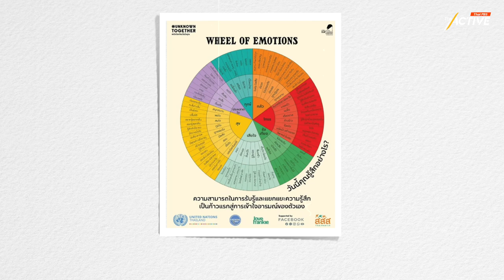The Active Podcast EP 197 กรี๊สสิ กรี๊สออกมา ! เมื่อทุกความรู้สึกต้องถูกปลดปล่อย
ไม่กี่ปีมานี้ เราเริ่มเห็นเทรนด์การพยายามให้นิยาม อารมณ์ และ ความรู้สึก ของตัวเองออกมา เพราะเป็นพื้นฐานของการเข้าใจและจัดการอารมณ์ของตัวเอง
และการมาถึงของ Inside Out (2015) ภาพยนตร์ที่ทำให้คนเห็นภาพของ อารมณ์ พื้นฐานที่คอยคอบคุม และทำหน้าที่ของตัวเองอย่างดีหลังแผงคอนโทรลขนาดใหญ่ อารมณ์เหล่านี้มีประโยชน์อะไร ? และการเก็บกดอารมณ์ไว้เป็นผลดีจริงหรือไม่ ? การรู้จักตัวตนมีความหมายกับชีวิตมากแค่ไหน ?
Looser Lesson ชวนผู้ชมมานั่งกินป๊อปคอร์นหลังแผงคอนโทรล และหาคำตอบไปกับ “บาส - ฉัตรดนัย ศรชัย” นักจิตวิทยาจากเพจ Psycholism TheActivePodcast EP.197 | กรี๊สสิ..กรี๊สออกมา ! เมื่อทุกความรู้สึกต้องถูกปลดปล่อย